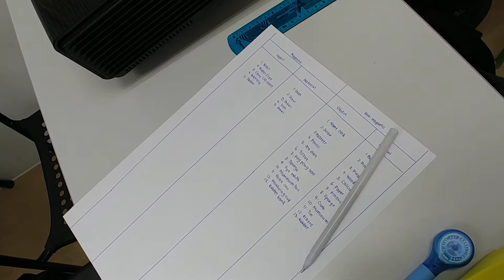P4 Science Practical Exam fun training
Training P4 MGS girls for their Science Practical Exam on 28 Aug. Others also tagged along. Magnetic n non-magnetic materials classification and identification. 1Academy customised training to suit needs of children. PSLE Science expert. P3 to P5 Science SA2 Intensive Training guru. Beauty World is the place to learn!